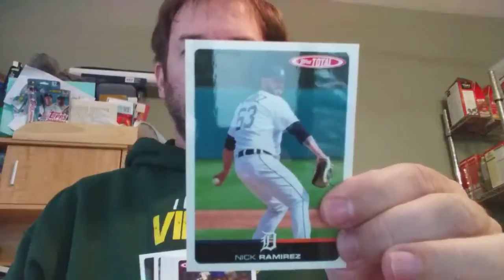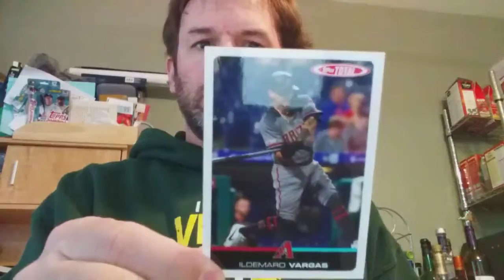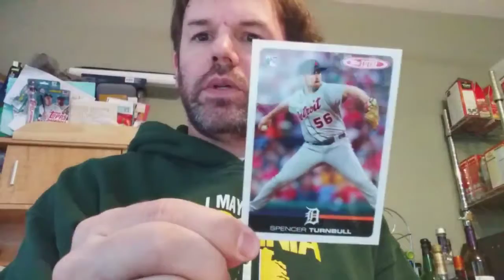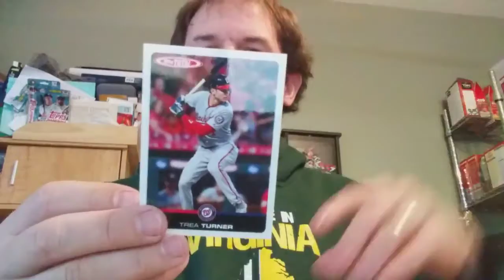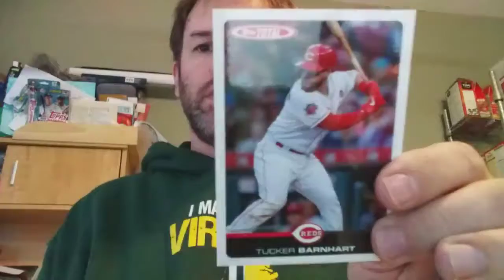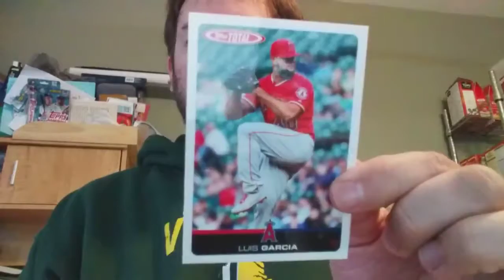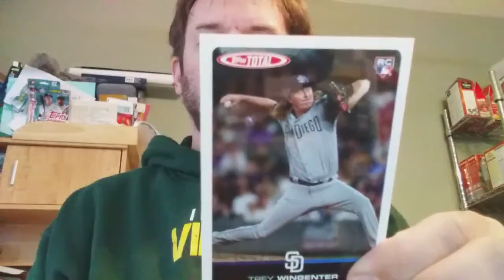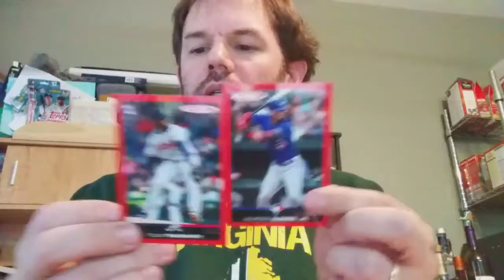2019 Topps Total - Wave #4 - Print Run: 4387 Break (10 Pack Break)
Opening 10 packs of 2019 Topps Total Wave 4